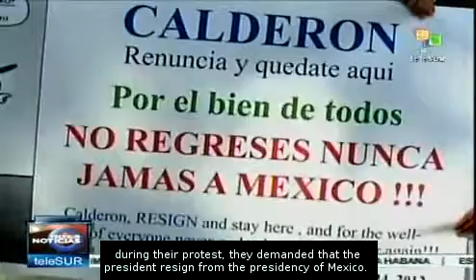Mexico supports U.S. government's immigration reform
Mexico is supporting the immigration reform that the U.S. government is proposing, according to statements made by Mexican President Felipe Calderon in a speech given this Tuesday before the U.S. Chamber of Commerce.